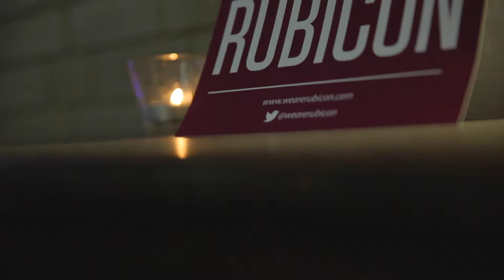Scott Sauls (Session 2)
From Rubicon 2015, a culture and faith tank in Dublin, Ireland.
Filmed live at the Church of Ireland College of Education.
Special thanks to Tiny Ark for filming and George Griffin for editing.
Follow Rubicon on Twitter: @wearerubicon